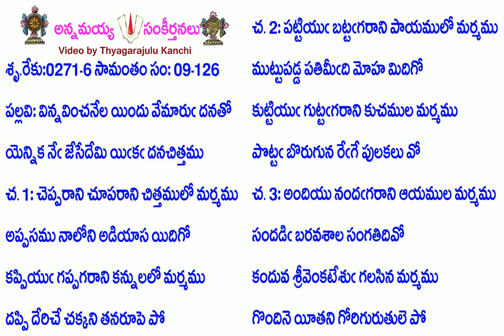Book9-Song126-3799-విన్నవించనేల యిందు వేమారు దనతో-vinnavin̄canēla yindu vēmāru danatō